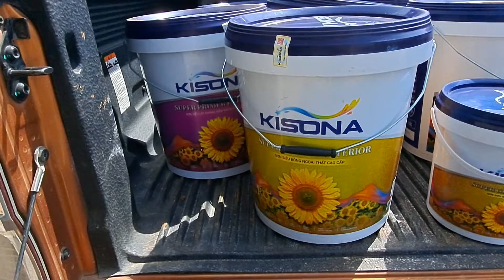Phân Phối Sơn Làm Nhà Tại Nghĩa Lộc - Nghĩa Đàn - Nghệ An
Cung cấp sơn nước làm nhà cho khách hàng tại Nghĩa Lộc Nghĩa Đàn Nghệ An.
Đơn vị chúng tôi là chuỗi cung ứng vật liệu xây dựng, sản phẩm sơn nước chính hãng tại Nghệ An.

Để biết thêm chi tiết Sơn Nước Tại Nghệ An
- Công ty Cổ Phần Công Nghệ Quốc Tế HAVITANA